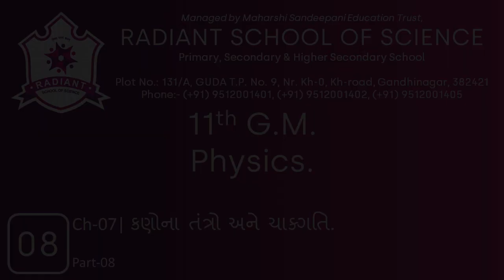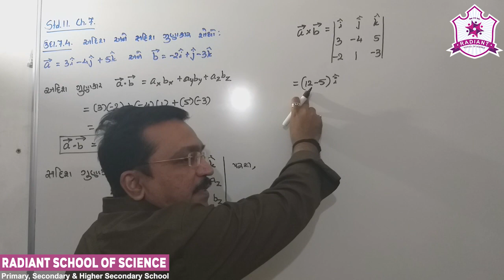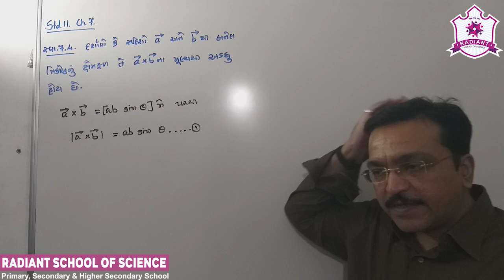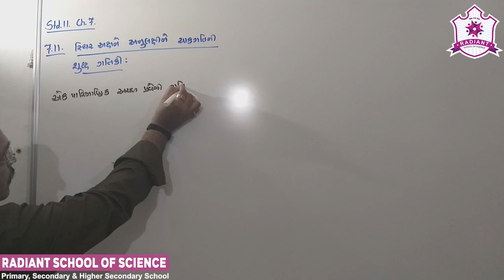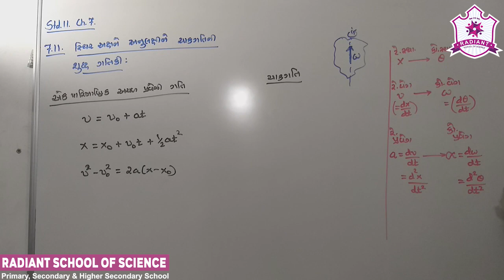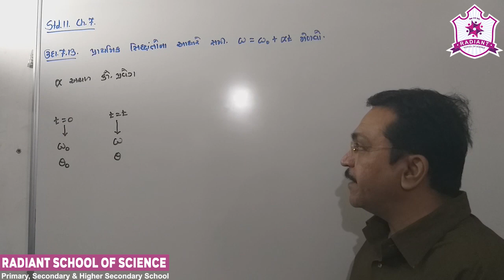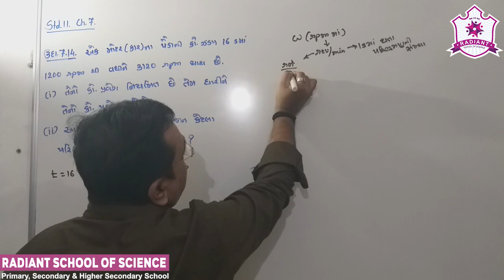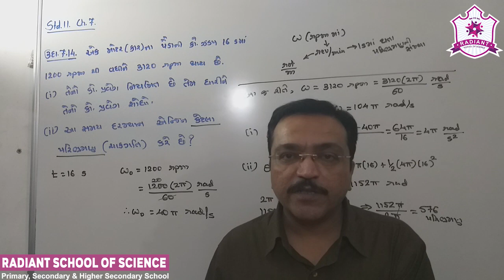Std-11 G.M Sub-| Physics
Ch-07 કણોના તંત્રો અને ચાક્ગતિ Part- 08